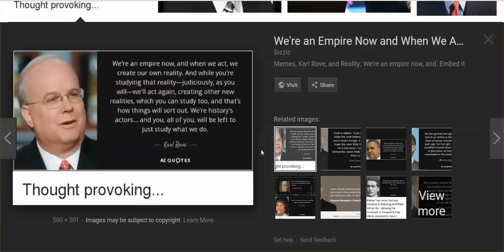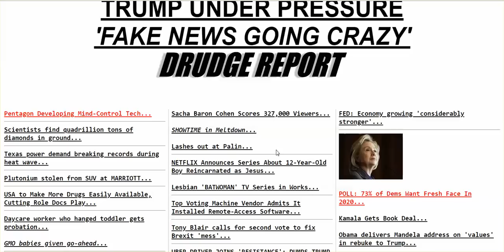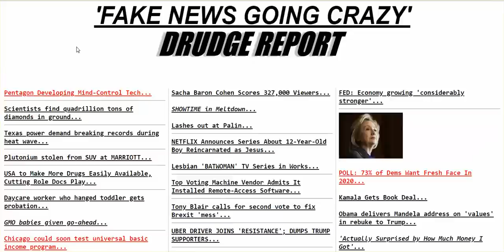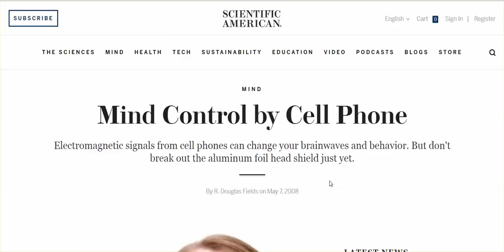Caught Up In Staged Dramas, You Won't See The Forest For The Trees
An unintended rant.